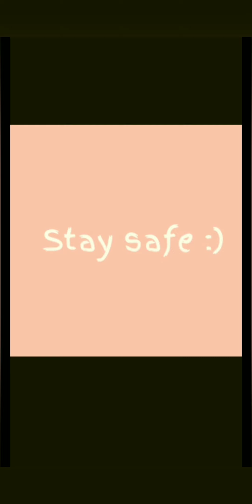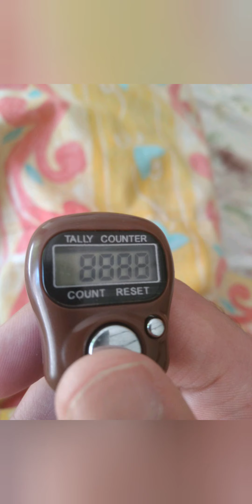MASK MAN PK last four days of Quarantine - SELF ISOLATION . PART -II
My last 4 days of quarantine